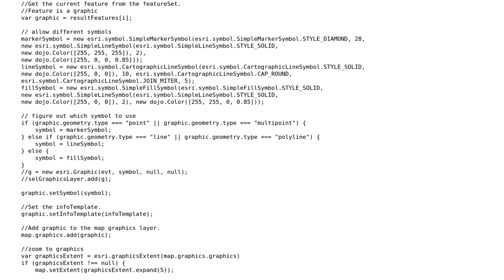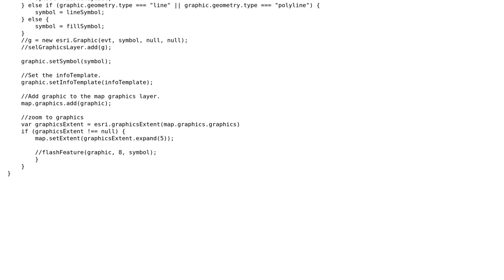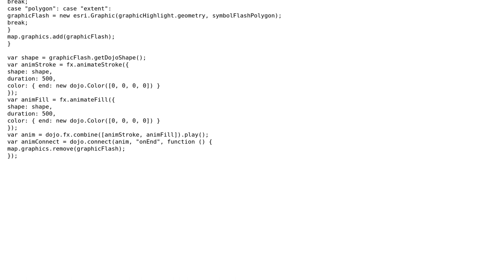GIS: Flash a graphic using JSAPI AMD style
With thanks & praise to God, and with thanks to the many people who have made this project possible! | Content (except music & images) licensed under CC BY-SA | Music | Images & others | With thanks to user ripsin user PolyGeo user kenbuja and the Stack Exchange Network Trademarks are property of their respective owners. You are responsible for your own actions.